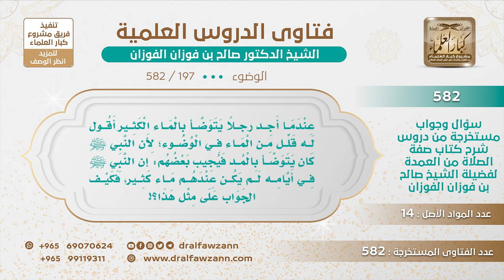[197 -582] البعض إذا قيل له: قلل ماء الوضوء كما كان يفعل رسول الله، قال: لم يكن في عهده ﷺ ماء كثير!!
-"السؤال: عندما أجد رجلًا يتوضأ بالماء الكثير أقول له قلل من الماء في الوضوء؛ لأن النبي ﷺ كان يتوضأ بالمد فيجيب بعضهم ويقول: إن النبي ﷺ في أيامه لم يكن عندهم ماء كثير، فكيف الجَوَابُ على مثل هذا؟
الجَوَابُ: وأيش يدريه أن الرسول ما عنده ماء كثير وهو في المدينة؟ المدينة بلد المياه والآبار، هذا من الإسراف في العبادة، منهي عن الإسراف في العبادة، فيترك هذا الإسراف ويقتصد في الماء والقدوة هو رسول الله ﷺ.
للاشتراك في قناة الشيخ صالح الفوزان
سؤال وجواب من شرح صفة الصلاة ( 582 ) مقطع

للاستفسار والإقتراحات والدعم
رئيس الفريق
لمشروع كبار العلماء